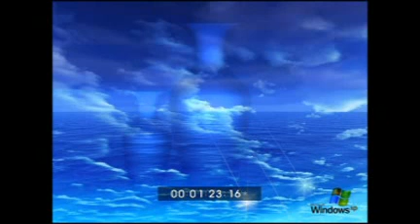# Khudaa Dhoondta Hoon # Sufi Song # Sana u Allah Sanayi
Khuda Dhoondta hoon By Dr Sana u allah Sanayi Music  Singing Recording by KIFAYAT FAHEEM  Uploaded On 4th July 2017